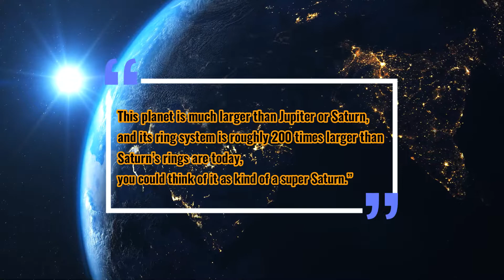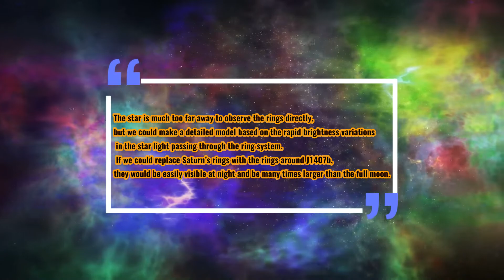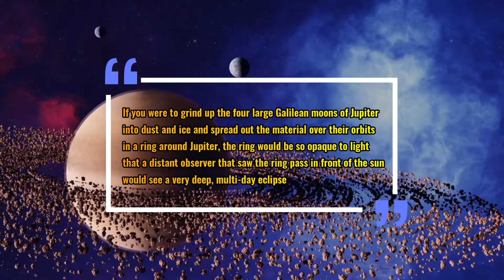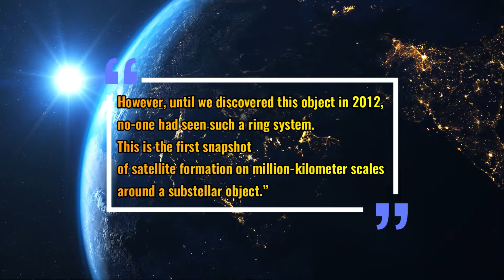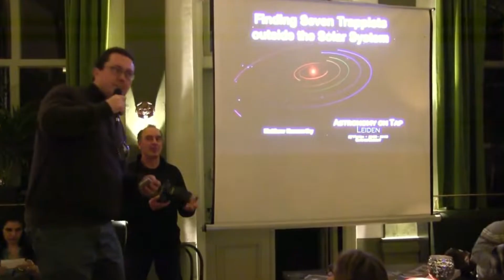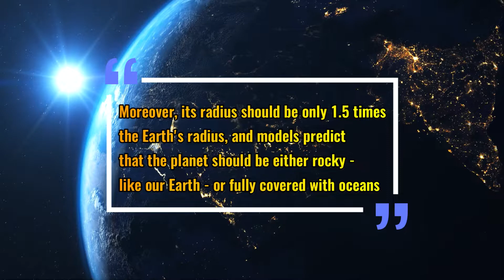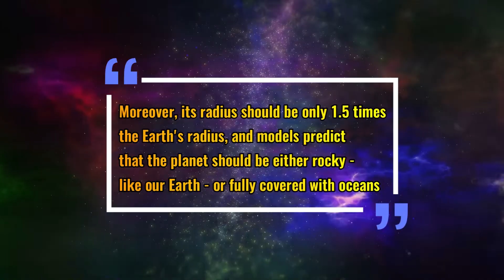If This Planet Replaced Saturn We Could See Its Rings From Earth!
Astronomers say they have found the first ringed planet beyond our solarsystem, a super world with a girdle of halos 200 times bigger than Saturn's.

Called J1407b, the giant has a disk of 30-odd rings which is so vast that had it been around Saturn, it would have dominated our night sky.

Matthew Kenworthy of the Leiden Observatory said "It'd be huge. You'd see the rings and the gaps in the rings quite easily from Earth,"

About Space Discoveries
🎥 Videos about Planets, Space and Discoveries
🎨 Written, voiced and produced by Space Discoveries